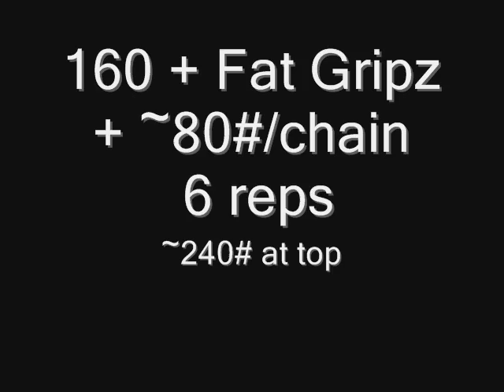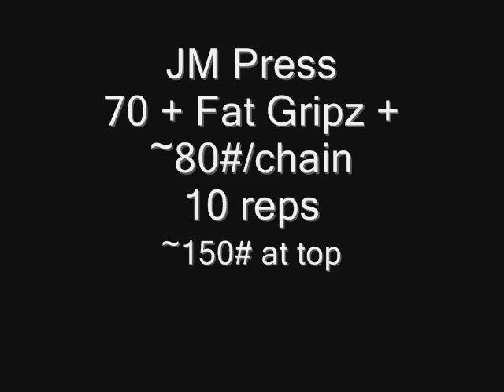NORTH COAST BARBELL | 4/22/2010, Max Effort Bench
Thur. 4/22/10  Max Effort, Upper Body
Max Effort Movement: Crazy set-up... Fat-Gripz, ~80lbs in chain, mid grip, to very low pin...
All weights are estimated lockout weight...
310x3, 320x3, 330x3, 340x2

In watching my video, I found a critical issue... Although I don't feel my ass coming up, it is obviously lifting enough that a judge would call it no good. This is something I will work on, and I will get better.

Asst. Movement: Close grip w/ Fat-Gripz - 160+80# Chain, x6, x6, x5

Tricep Movement: JM Presses to pin, 70+80# Chain, x10, x10, x8

Tabata Circuit: 20/10. 6 mins (increased from 4 mins)
- Tire Woodchoppers
- Decline crunches
- Rope Press downs
- Jumping Pullups, wide hammer grip
- DB Push Press